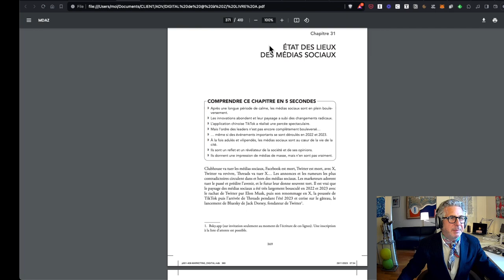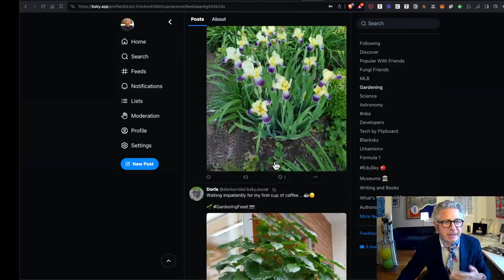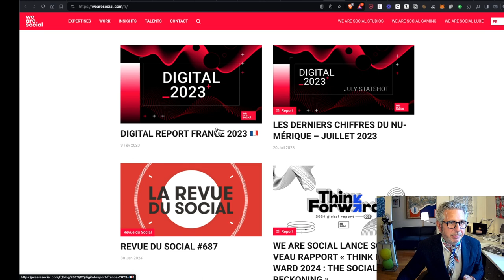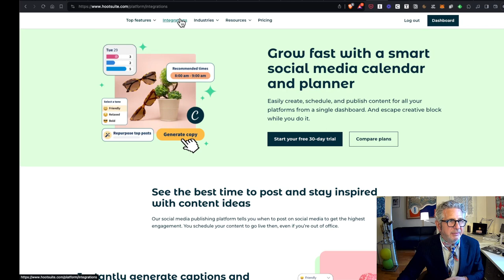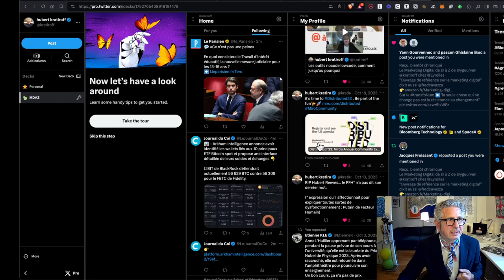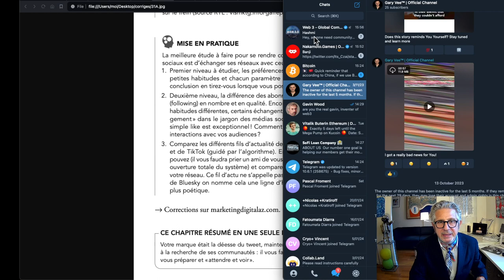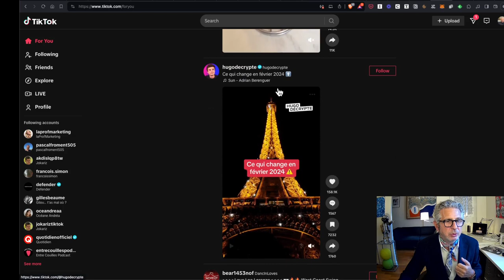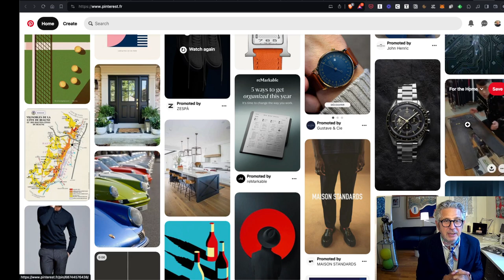31 corrige du livre 31 2024